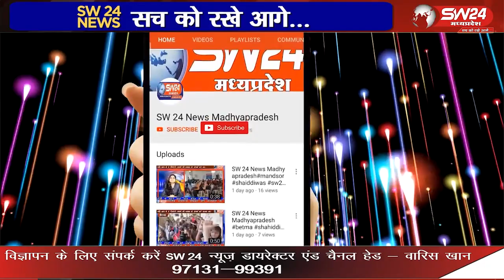केंद्रीय नागरिक उड्डयन मंत्री ज्योतिरादित्य सिंधिया नरवर मैं विकास यात्रा कार्यक्रम में मौजुद रहें।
भारत सरकार के केंद्रीय नागरिक उड्डयन मंत्री ज्योतिरादित्य सिंधिया नरवर मैं विकास यात्रा कार्यक्रम में मौजुद रहें।